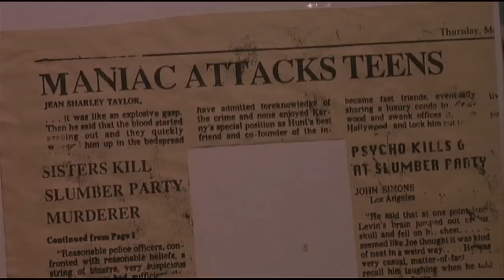31 Horror Days S5E26 - SLUMBER PARTY MASSACRE II (1987)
A direct sequel to the first installment, except not. Not in any way, shape or form.